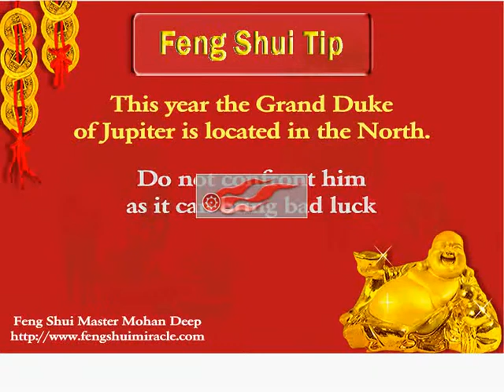Feng Shui Tip from Mohan Deep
Catch tips and comments from Feng Shui Master Mohan Deep on twitter (deepinfengshui) and facebook/fengshuimiracle.
Get to know everything you want to know about consulting him professionally , testimonials, success stories, his energized feng shui paintings and products